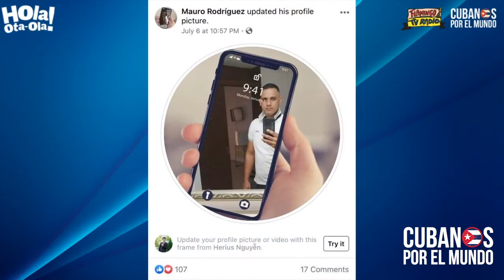¿Se vienen cambios en las leyes de inmigración en EEUU para los cubanos por el coronavirus?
Abogado Alpizar: "No hay ningún cambio en las leyes de inmigración de EEUU para los cubanos"